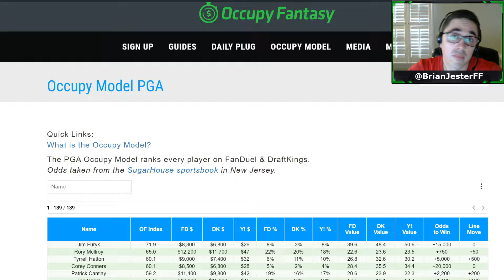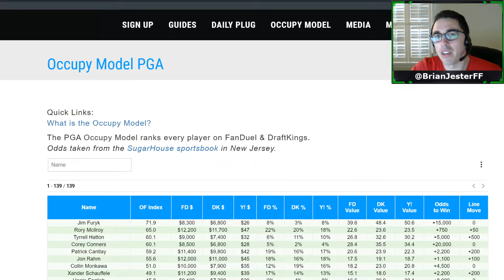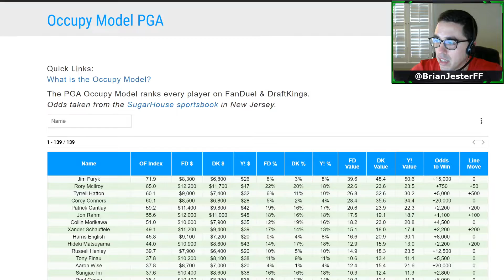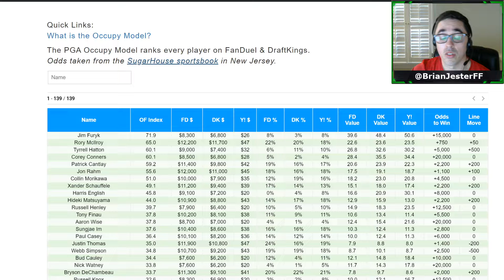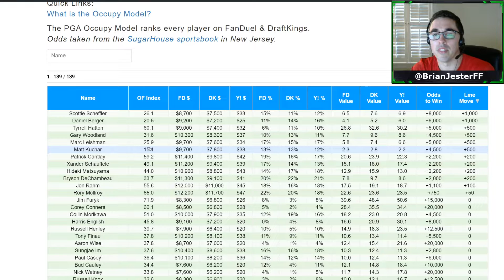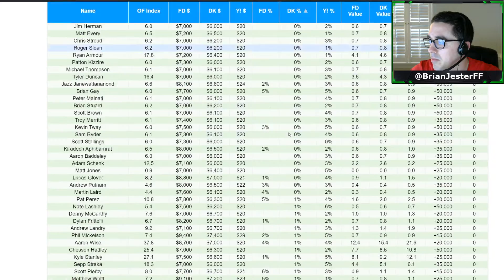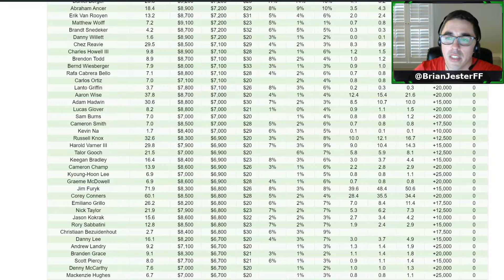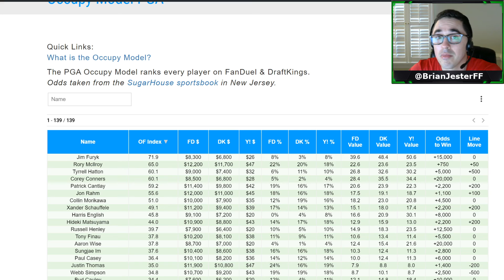FOUR KEYS to Players Championship PGA DFS Lineups for FanDuel, DraftKings, & Yahoo!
Brian unveils our brand-new PGA DFS Occupy Model, then provides picks for this weekend's tournament, along with lineup construction advice based on back-tested data.